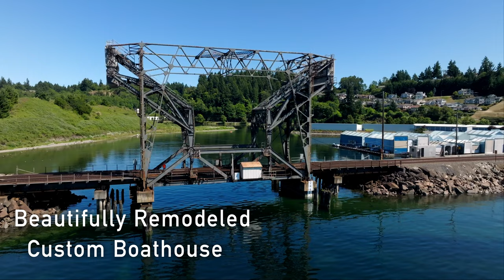Custom Boathouse - Fully Remodeled - Offered Exclusively by Irwin Yacht Sales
RARE OPPORTUNITY FOR A BOATHOUSE IN WASHINGTON!!

Safe, Secure and Protected - Three huge benefits to owning a boathouse in beautiful Chambers Bay. It is not often you get an opportunity to protect one of your biggest investments with another asset that can appreciate in value. This beautifully remodeled boathouse currently holds a 2009 Meridian 391 Sedan (Available soon!!) but is large enough to hold a Bayliner 4788 or Meridian 490 with room to spare. There have been so many improvements and upgrades to this boathouse in 2020, that you will hard pressed to find a nicer one anywhere. The boathouse was listed as a 2020 because of the refit, but was constructed originally before that - you just would never know.

The list of upgrades and improvements include:
New Curtain
New Curtain Opener
New Plastic Flotation Tubs
New Tinted Fire Ceiling Panel Safety Burnouts
All Timbers and Interior Repainted
3 Coats of Epoxy Paint on Flooring
New Curtain Box - Completely Wraps Boathouse Curtain
New Water Lines with Brita House Filter
3 Hose Connections
All New Electrical Including Main Panel and Sun panel
30 Amp Shorepower service Fore and Aft for Boat
All 15 Amp Plugs are New
New LED lights
New 20 Gallon Hot Water Tank
New Shower
New Stainless Steel Sink.
New Boathouse Cabinets
Loft Extension with Wine Cooler and Increased Storage
New Ceiling Fan in Loft
New Reclaimed Wood Cedar Walls
New Vinyl Floor in Loft - Driftwood Color
New Siding on Boathouse Exterior
New Sliding Window in Loft
New Man Door with Keyless Access
Contact the Matt Maynard at or matt@irwinyachtsaleslcom to set up an appointment to see this hard to find Boathouse in Chambers Bay Marina in beautiful Steilacoom, WA. Show by Appointment Only